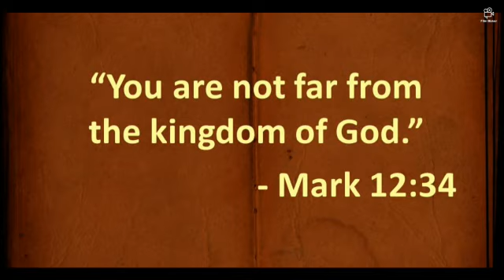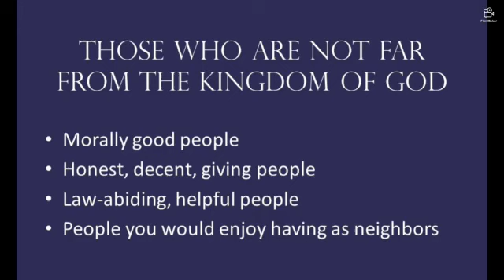CATHOLIC MEDITATION: Thursday - 3 June, 2021. 9th week - Ordinary Time, Year B.